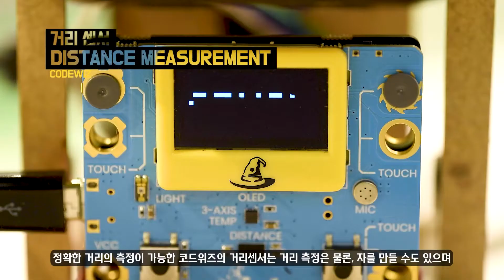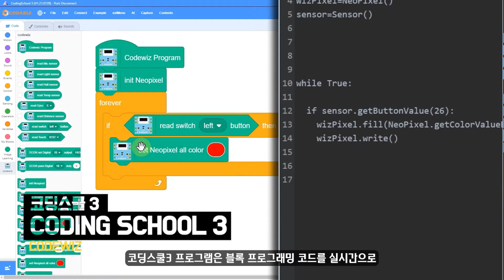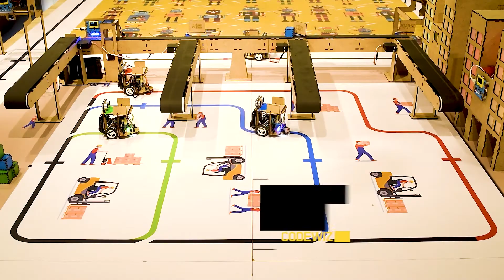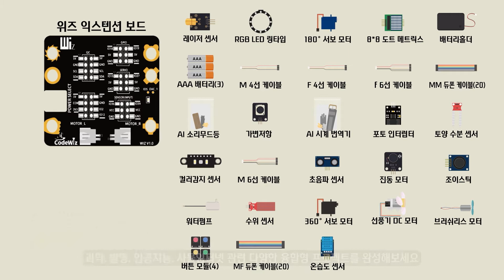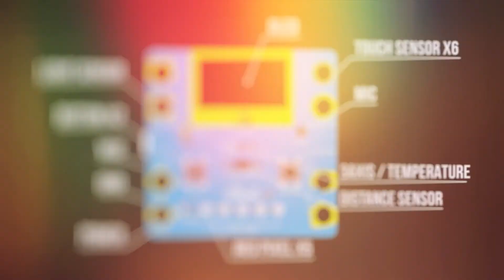㈜코더블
산업분야 : 교육
상품명 :
1. 코드위즈 베이직 키트
2. 코드위즈 스팀 키트
3. 코드위즈 위즈카

담당자 : 김기범
주소 : 서울특별시 금천구 가산디지털2로 53, 305호
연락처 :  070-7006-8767